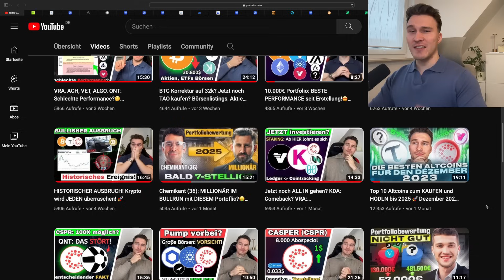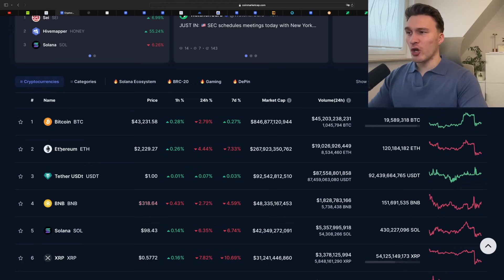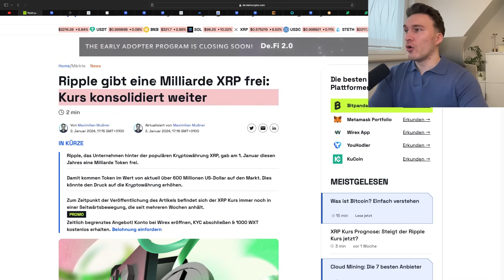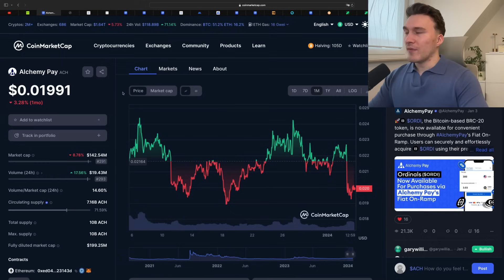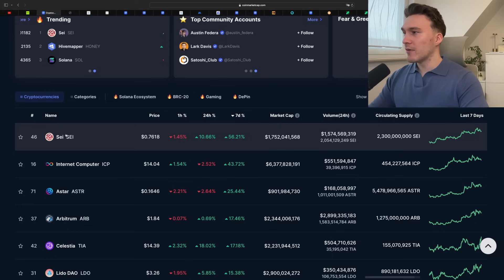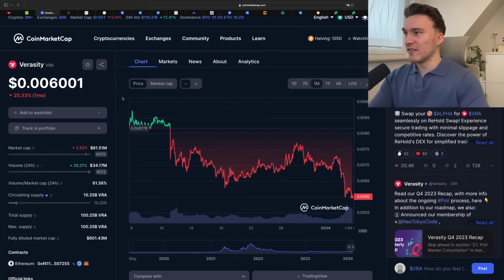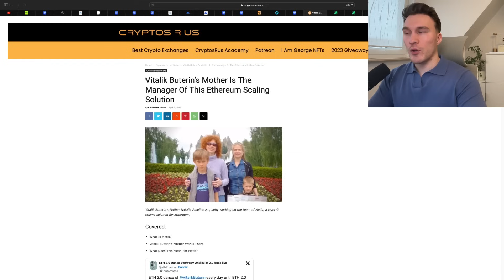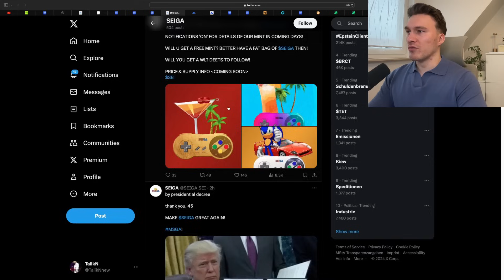Top 10 Altcoins zum KAUFEN für 2024 🚀 Januar HODL Edition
Crypto MUST HAVES!📌

[+10€ Startguthaben und  die ersten 10.000€ Handel ohne Gebühren exklusiv mit diesem Link] ~ Code: E6FA9EA9D8

🏆 BingX ~ Hier kaufe ich meine SMALLCAPS für den BULLRUN

[-10% Gebühren exklusiv nur mit dem Link]

📍SEI EIN TEIL DER COMMUNITY:
🔎 Meine Quellen zur Selbstrecherche:
🕠 Meine Timestamps:
0:00 Vorwort
1:25 Flashcrash & Krypto Nummer 1
3:23 Krypto 1
5:10 Krypto 3
6:34 Diese Kryptowährungen kaufe ich nicht!
7:48 Krypto 4
8:43 Krypto 5
10:05 Krypto 6
12:34 Krypto 7
14:52 Krypto 8
16:33 Krypto 9
18:09 Krypto 10